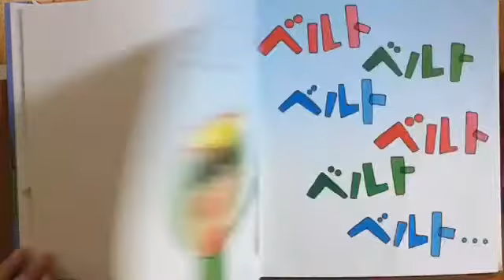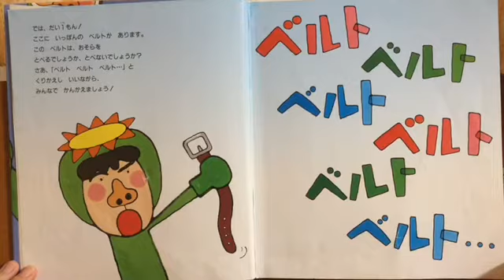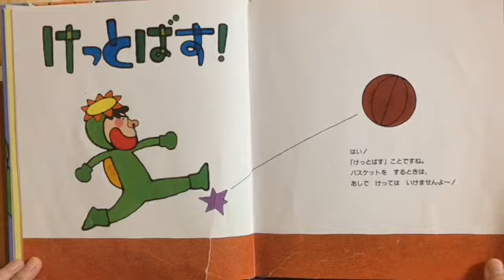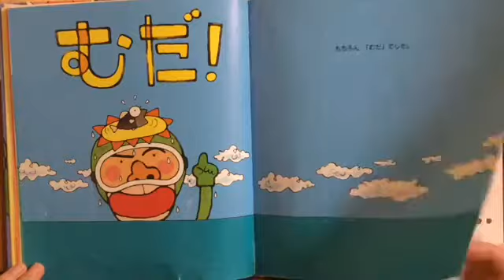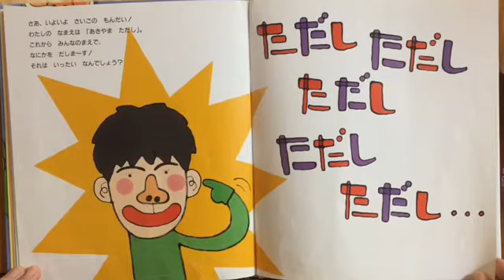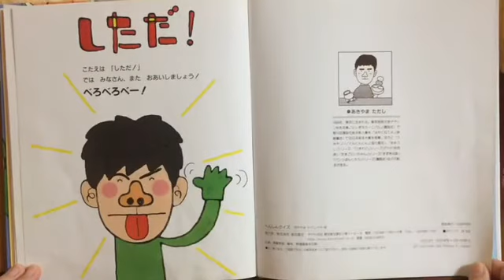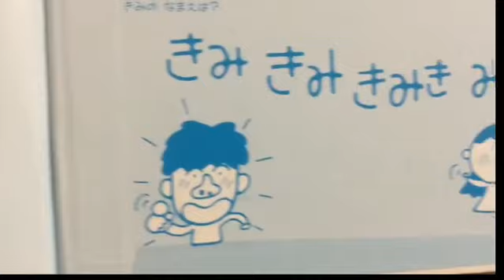へんしんクイズ sou よみきかせ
変身くいず